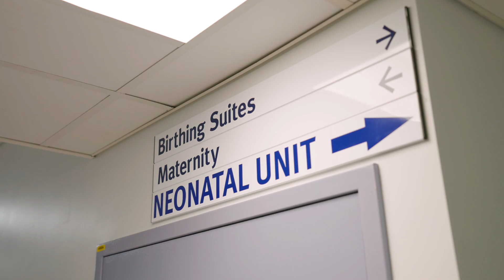Meet our Christmas Appeal Ambassadors: The Neighbour Family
After their struggle with fertility, Dannielle and Alex welcomed their identical twin daughters Ivy and Wren on the 14th of May 2022 at only 30 weeks and 5 days.

Despite the many challenges Dannielle and Alex faced on the path to parenthood, Dannielle considers herself lucky to have fallen pregnant on their first cycle of IVF treatment.

“Having Ivy and Wren has dramatically changed our lives. I can honestly say that I’ve always wanted to be a Mum and now that we’ve got them, I can’t even describe how happy it makes us.”

Arriving early didn’t stop Ivy and Wren from thriving thanks to the critical support provided by the Toowoomba Hospital Neonatal Unit.

Spending almost 10 weeks in hospital, the twins received round-the-clock care from a dedicated team of nurses, doctors and medical professionals helping to give them the best possible start in life.

Now happy and flourishing at home, Ivy and Wren have their Mum and Dad wrapped around their tiny fingers.

New parents Dannielle and Alex said they wouldn’t have been able to do it without the encouragement and guidance of the Neonatal Unit.

“The staff at Toowoomba Hospital are absolutely amazing…we couldn’t have asked for a better team of people to help look after the girls.”